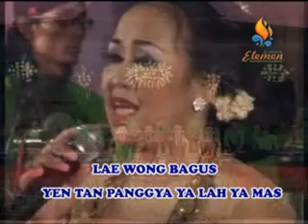Ladrang Kutut Manggung Wolak-Walik - Campursari Sangga Buana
Campursari Sangga Buana Nat-Matan